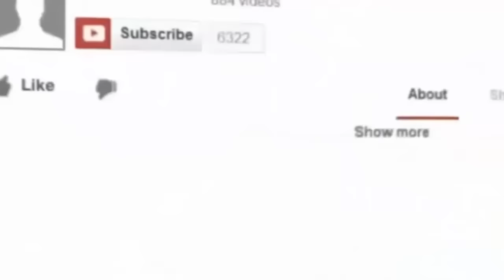మెగా రీ ఎంట్రీపై దర్శకుల స్పందన : Celebrities Response on Khaidi No.150 At prasads Imax